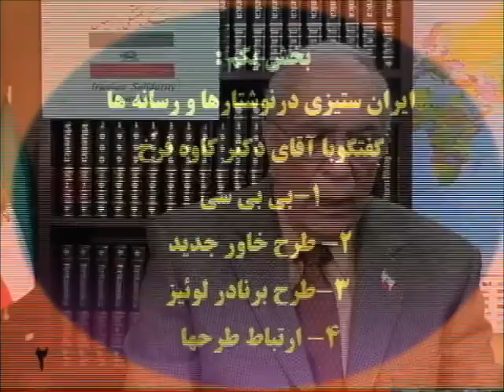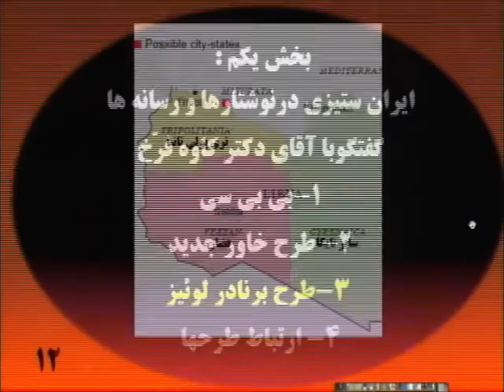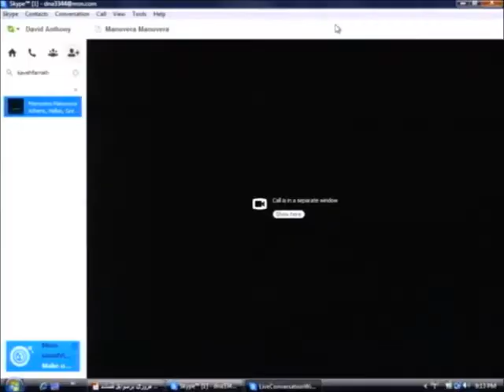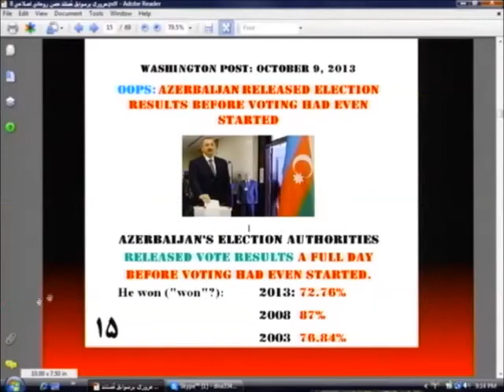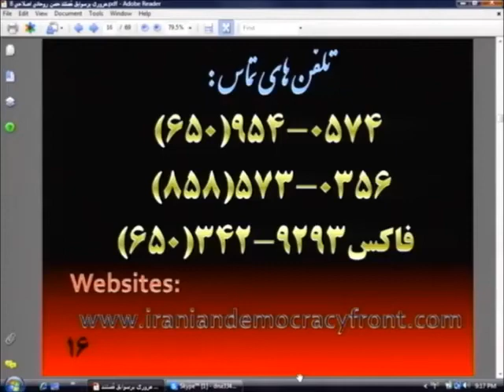Video 131 Dr Kaveh Farrokh and Dr Assdollah Nasre Esfahani ایران ستیزی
ایران ستیزی برنامه بی بی سی  و جعلی خواندن ایران طرح تجزیه ایران و خاور میانه